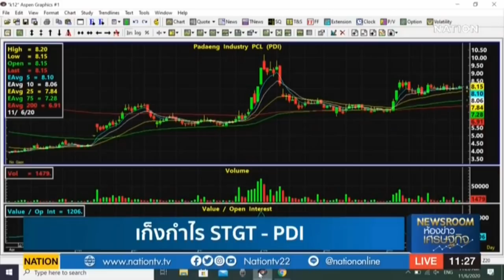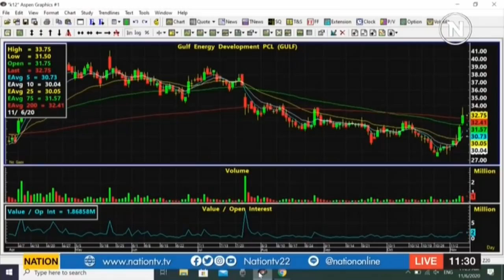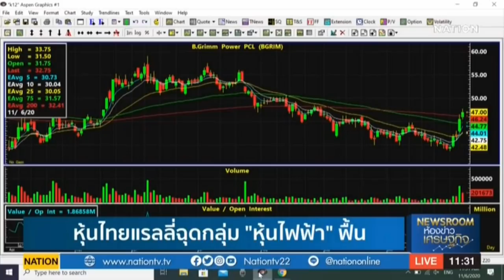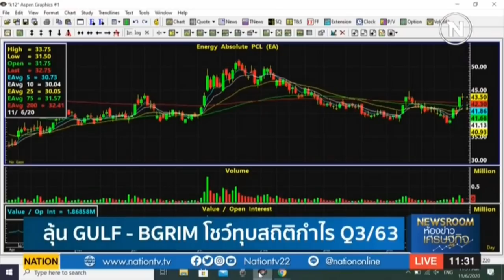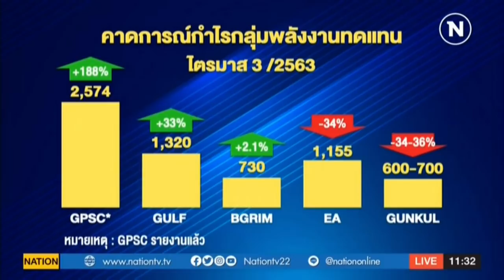Rerun : ห้องข่าวเศรษฐกิจ ช่วง Stock Gossip และ หุ้นทำเงิน | on Nation TV [6-11-63]